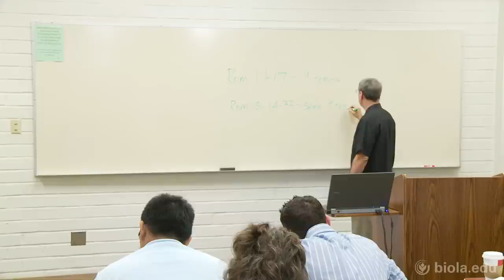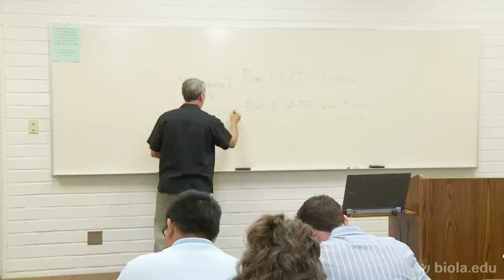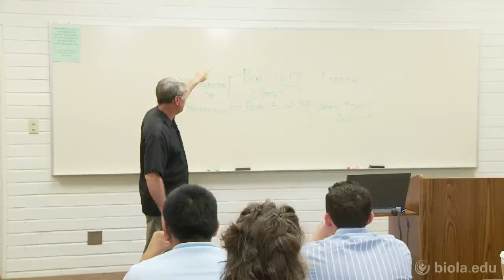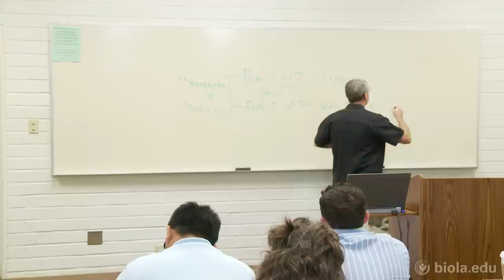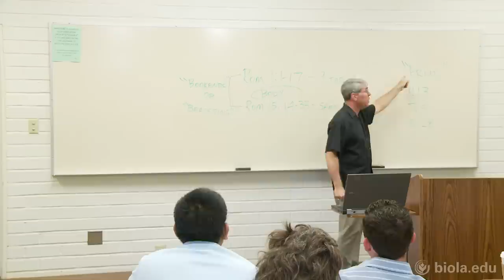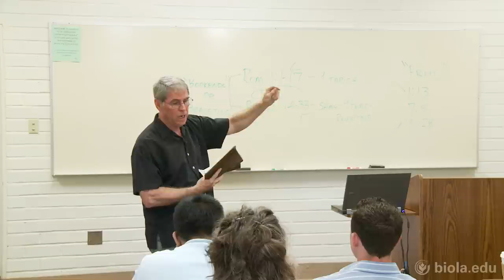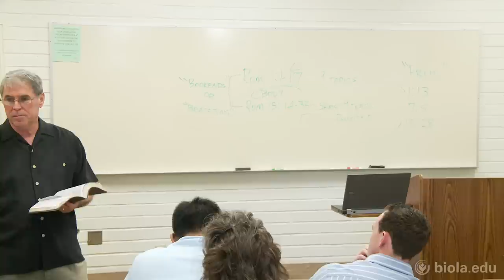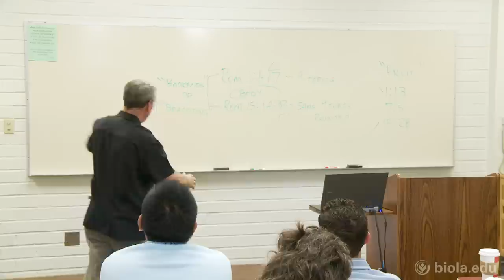[CSAP 527] An Intro to Romans - Walt Russell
Hermeneutics and Bible Study Methods (CSAP 527), Dr. Walt Russell

An Intro to Romans